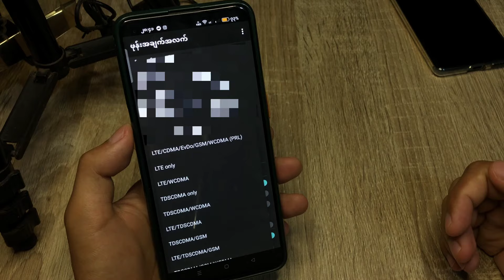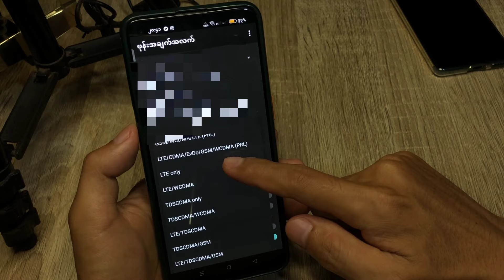Oppo Reno 10 5G ဆဲလ်ဖုန်းတွင် 4G ကွန်ရက်ကို လော့ခ်ချနည်း